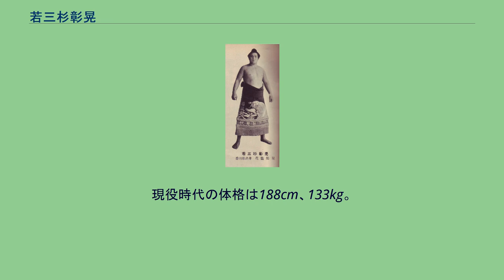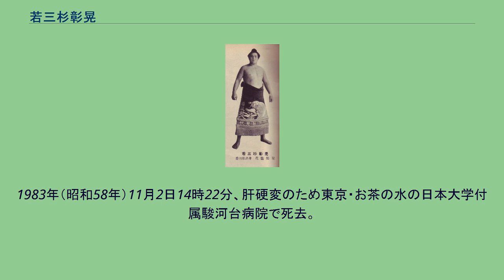若三杉彰晃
若三杉 彰晃（わかみすぎ あきてる、1937年（昭和12年）9月24日 - 1983年（昭和58年）11月2日）は、1950年代後半から1960年代にかけて活躍した香川県丸亀市土居町出身の大相撲力士。
最高位は東関脇（1963年（昭和38年）5月場所、同年7月場所など）。
花籠部屋に所属していた。
本名は杉山 昇（すぎやま のぼる）。
現役時代の体格は188cm、133kg。
得意手は左四つ、寄り、上手投げ。
若乃花幹士 (初代)の義弟であり、貴ノ花利彰の義兄である。
香川県立丸亀高校では柔道部に所属していたが、花籠親方（元前頭3・大ノ海）に勧誘され、高校を2年で中退して花籠部屋へ入門。
1955年（昭和30年）3月場所で初土俵を踏んだ。
当初の四股名は、本名と同じ「杉山」。
初土俵の場所では番付外と新序で好成績を残したため、翌場所では、序ノ口を飛び越していきなり序二段に付いた。
その後「國風」の四股名を付けたが、縁起が悪いと言われて1場所で元の「杉山」に戻し、先代花籠の現役名・三杉磯を襲名した際には大正時代の名力士の名など幕下にはまだ早いと言われてこれまた1場所で元に戻した。
十両に昇進した1958年（昭和33年）5月場所より「若三杉」に改名したが、この四股名は、「若乃花」と「三杦磯（＝三杉磯）」に因んでいる。
十両では3場所続けて11勝4敗という好成績を挙げ、同年11月場所で新入幕。
そして、同場所では10勝5敗と2桁勝利を挙げた。
西前頭4枚目にあった1960年（昭和35年）5月場所では、初日若羽黒（大関）に負けたが2日目以降すべて勝って（横綱・栃錦からの不戦勝を含む）14勝1敗と入幕後自己最高の成績を収め、幕内最高優勝を遂げた。
初日に黒星を喫した平幕力士の優勝は史上初で、以後も2012年5月場所の旭天鵬まで52年間発生しなかった。
以降は三役から幕内上位で活躍し、下位に下がると好成績を残して上位に戻って来ていた。
その後、1962年（昭和37年）9月場所より大豪昇、同年11月場所より大豪久照と改名。
1963年（昭和38年）3月場所では小結で9勝6敗と勝ち越し、その後関脇で5場所連続勝ち越して、1964年（昭和39年）3月場所では同地位で10勝5敗と2桁勝利を挙げ、大関昇進近しを思わせた。
場所後、二子山親方（元横綱・初代若乃花）の実妹・花田ちえ子と結婚した。
しかし結婚疲れからか、5月場所では4勝11敗と大敗し、大関獲りの夢は消えた。
以後も上位に定着を続け、栃ノ海戦や佐田の山戦では善戦した。
しかし、1966年（昭和41年）7月場所で途中休場してからは番付が降下し、1967年（昭和42年）5月場所では「番付削減」により十両へ落とされてしまった。
そしてこの5月場所には出場せず、同場所を以て、29歳で引退した。
引退後は年寄・荒磯を襲名し、義兄が経営する二子山部屋付きの親方となって勝負審判も引退翌年の1968年から1982年まで長年務めたが、酒豪であったため体を壊し監察委員会委員に異動した。
1983年（昭和58年）11月2日14時22分、肝硬変のため東京・お茶の水の日本大学付属駿河台病院で死去。
46歳没。